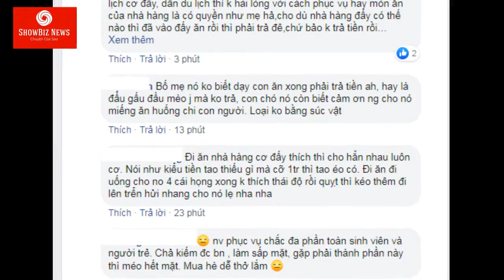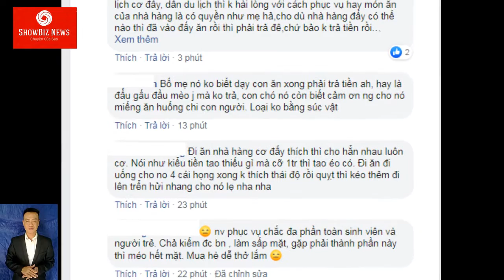TRUY TÌM ĐÔI NAM NỮ SANG CHẢNH vào nhà hàng ăn uống NO SAY rồi QUỴT 1,2 triệu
Đôi nam nữ có vẻ ngoài sang chảnh cùng gia đình của mình bị tố “ăn uống no say” rồi quỵt 1,2 triệu đồng khiến nhân viên lãnh đủ.